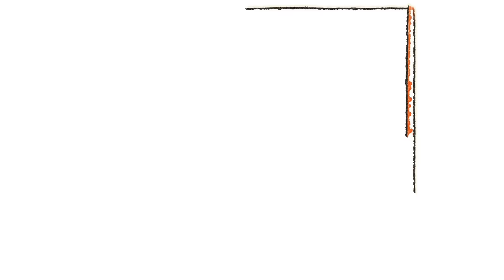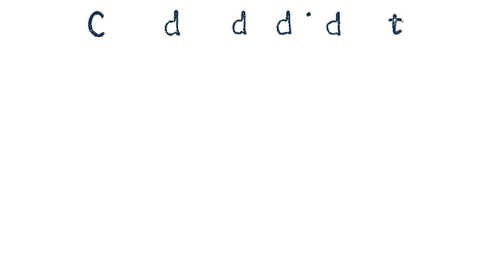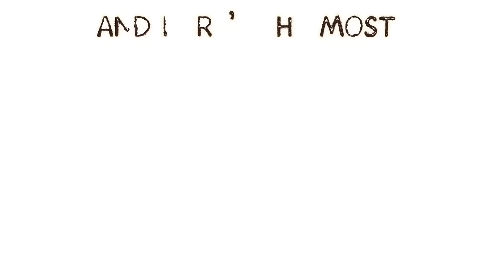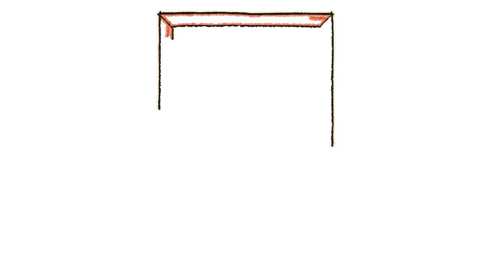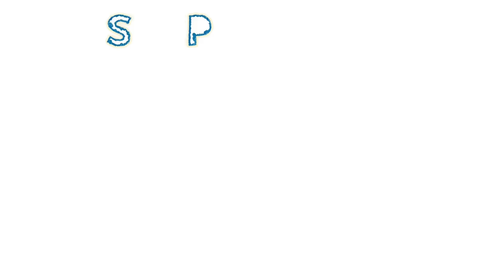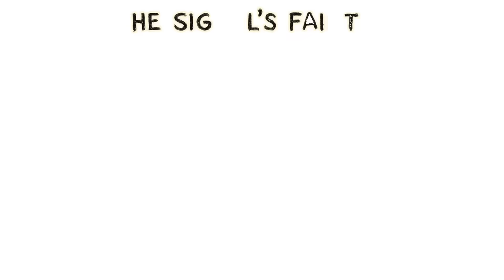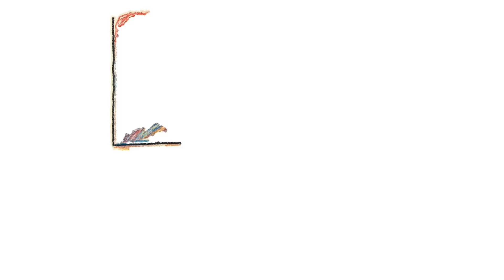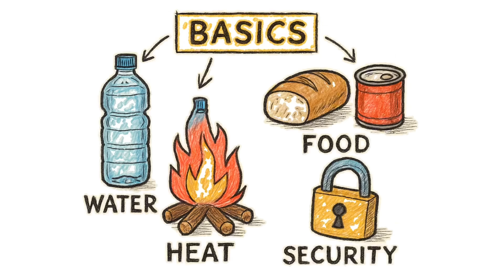How to Prepare for the First 7 Days of a Total Blackout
The grid just died. You have 7 days to prove you're not just another statistic.

When a total blackout hits, most people don't realize they're in danger until day three—when the water stops, toilets back up, and grocery stores are stripped bare. This isn't a drill. This is a gritty, no-BS survival guide for the first week of a complete power collapse.

🔥 WHAT YOU'LL LEARN:
✅ Day 1: How to secure water before municipal pressure dies (you have 12 hours)
✅ Day 1: Food rationing strategies that actually keep you alive
✅ Day 1: Tactical lighting without becoming a target
✅ Days 2-3: Building a latrine to avoid dysentery (yes, really)
✅ Days 2-3: DIY water collection, solar stills, and filtration from scraps
✅ Days 2-3: Emergency heating without carbon monoxide poisoning
✅ Days 4-5: Home security when society starts cracking
✅ Days 4-5: Building a crystal radio with zero power
✅ Days 4-5: Hunting, trapping, and foraging when food runs out
✅ Days 6-7: Mental survival tactics and maintaining hope in chaos

This isn't fear-mongering. It's practical science meets post-apocalyptic reality. Every step is backed by physics, biology, and the cold hard truth about what happens when infrastructure collapses.

⚡ NO FLUFF. NO THEORY. JUST SURVIVAL.

Whether it's an EMP, cyberattack, natural disaster, or grid failure—this guide covers water purification, DIY tools, sanitation, heat, security, and psychological endurance. Because in a blackout, it's not the darkness that kills you. It's dehydration, disease, hypothermia, and panic.

You've got 7 days. Make them count.

🎯Tired of just surviving? It's time to plan. JOIN the core team today to unlock the raw intel and exclusive perks reserved for Sketchocalypse Members. Your tier supports the mission! 👉 Secure Your Access

💬 COMMENT your biggest blackout fear or survival tip below.